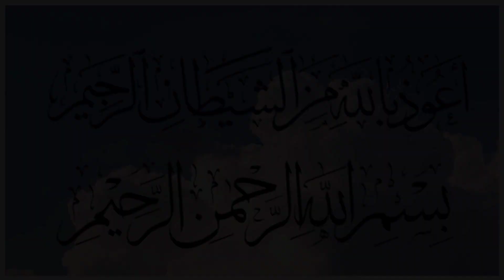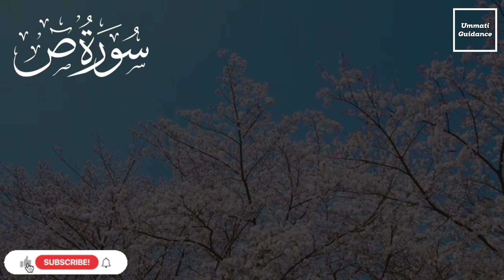Surah Saad (38) | Ummati Guidance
This video features a beautiful recitation of Surah Saad, accompanied by stunning views of nature. The recitation is powerful and moving, and the nature background adds a peaceful and calming element to the video. It's a great way to connect with the Quran and find inner peace while also immersing yourself in the beauty of nature.

quran
quran pak ki
quran (book)
quran really
quran tilawat
quran recitation
surah saad
surah,surah saad sudais
saad surah
surah 38
surah saad mp3
surah 38. sad -
qiroah al quran surah sad
surah sad
tilawat al quran surah sad
surah no 38
surah saad tilawat
surah saad for kids
surah saad shuraim